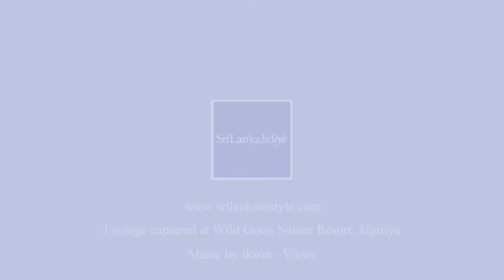Wild Grass Nature Resort at Sigiriya | Hotels in Sri Lanka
Introduction

Wild Grass is a nature lover’s paradise north of Kandalama Lake in the heart of Sri Lanka's cultural triangle. This luxurious eco-retreat is utterly tranquil; life unfolds here at your pace. Wake up to the call of peacock; set off on an adventurous nature trail; have a candlelit dinner enhanced by the sounds of the jungle. Wild Grass is set amidst 30 acres of unfenced wilderness that is frequently visited by rabbits, deer, wild boar and over 40 species of birds. Accommodation is in expansive villas which were built with minimum disturbance to the natural surroundings and spaced out for maximum privacy. An open-sided, two storey pavilion houses the restaurant and lounge, flanked by a large rock on one side and a lake and the magnificent Kandalama hills on the other. A strict nature conservation philosophy is followed here: much is being done to preserve the natural eco-systems, such as organic farming used to cultivate fruit and vegetables for the resort’s cuisine. Considering the distance from the accommodation villas to the main restaurant, Wild Grass is not recommended for those with mobility difficulties.

Accommodation

There are seven individual villas – two family villas that sleep between four to six people and five one bedroom villas for double or triple occupancy. The villas are set about 50 feet apart ensuring complete privacy and are contemporary in design with timber roofs, polished cement floors and glass sliding doors/windows that open out to the wilderness. Each villa consists of a living room with a comfortable sofa, dining room with dining table, spacious a/c bedroom with king-sized bed and bathroom with wash basin, w/c and open-air h/w rain shower. They are comfortably furnished and are equipped with flat-screen TV with satellite channels, tea/coffee facilities, Wi-Fi, IDD telephone, mini-bar, electronic safe, hair dryer and reading material. Board games are available on request. There are two bicycles in each villa for, cycling to the dining pavilion or the nearby village.

One bedroom villas (ranging from 1100 to 1,800 sq ft): Two-storey villas have a lower-level living room and bathroom and the bedroom on the upper floor. Villas on one level are also available, where the living room and bedroom form one seamless space. There is also an ensuite bathroom and outdoor rain shower, external deck and balcony. Two to three guests can be accommodated in each villa.

Family villas (2,600 sq ft): There are two family villas each with two well-appointed ensuite bedrooms. The family villas can accommodate four to six guests.

Facilities

Dine under stars in the main restaurant’s roof terrace or at your villa. Dining timings are completely decided by the guests and the menu includes both international and local cuisine. Special food requests (including vegetarian, vegan or gluten-free meals) and other personal preferences are accommodated by the chef. The resort has a large swimming pool and sundeck for relaxation and well-marked trails for walking, cycling and/or jogging. There is also an outdoor badminton court and mountain bikes for those wishing to explore the surrounding countryside. Wild Grass also offers guided meditation and yoga.